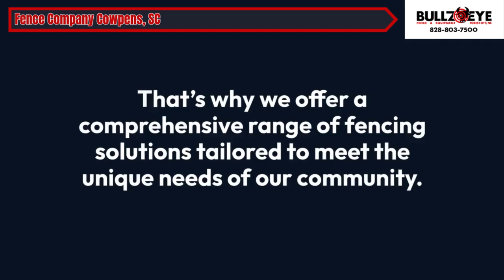Fence Company Cowpens, SC | Bullzeye Fence, LLC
Cowpens, SC
Bullzeye Fence, LLC

00:00 -  Fence Company Cowpens, SC
00:20 -  Fence Company Cowpens
01:00 -  Bullzeye Fence, LLC

Looking for reliable and high-quality fencing solutions in Cowpens, SC? Look no further than Bullzeye Fence, LLC! With years of expertise, we’re the trusted name in Cowpens for durable and beautifully crafted fences. From wood and vinyl to chain link and ornamental metal, our custom fences provide both security and curb appeal, tailored to meet your specific needs. Our team of skilled professionals handles everything from design and installation to maintenance and repair, ensuring your fence stands strong for years to come.

Services:
Aluminum Fence Installation
Chian Link Fence Installation
Gate Automation

Address: 440 Withrow Rd, Forest City, NC 28043, USA

GBP CATEGORY:
Fence contractor, Fence company

RELATED TERMS:
Fence installation Cowpens SC
Best fence company Cowpens SC
Residential fencing Cowpens SC
Commercial fence contractor Cowpens SC
Local fence company Cowpens SC
Fence repair services Cowpens SC
Affordable fencing Cowpens SC
Custom fences Cowpens SC
Top-rated fence contractor Cowpens SC
Professional fence builders Cowpens SC
Fence replacement Cowpens SC
Privacy fence installation Cowpens SC
Chain link fences Cowpens SC
Vinyl fence company Cowpens SC
Wood fence contractors Cowpens SC
Metal fencing Cowpens SC
Cowpens SC fence experts
Reliable fence installation Cowpens SC
Security fencing Cowpens SC
Custom fence designs Cowpens SC
Aluminum fencing Cowpens SC
Decorative fences Cowpens SC
Pool fencing Cowpens SC
Farm fence company Cowpens SC
Local fence contractors Cowpens SC
Affordable fence repair Cowpens SC
Industrial fencing Cowpens SC
Fence maintenance Cowpens SC
Temporary fencing Cowpens SC
Ornamental fencing Cowpens SC
Experienced fence company Cowpens SC
Quality fences Cowpens SC
Automatic gates and fences Cowpens SC
Pergolas and fencing Cowpens SC
Backyard fencing Cowpens SC